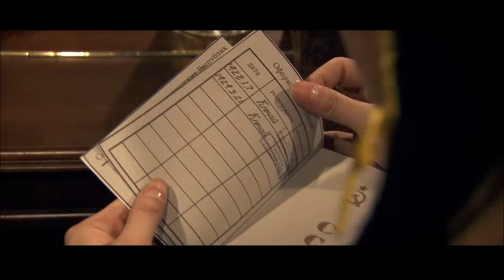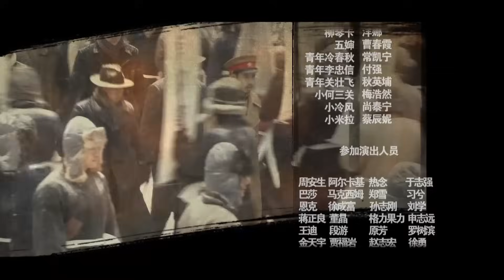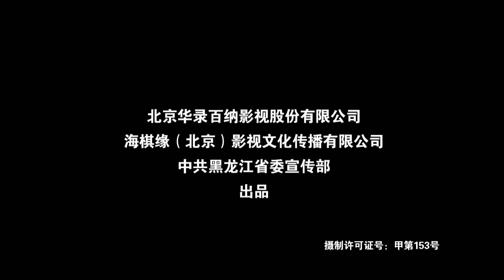哈尔滨保卫战07丨敌军兵临城下，我方情报人员历尽艰险成功缴获日军正在研制的秘密武器，炸毁实验室，打响哈尔滨保卫战！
💌剧情介绍
本剧讲述了在抗日战争时期，李家的兄弟因为战争而失散，李忠信和小弟李忠和来到了哈尔滨。李忠信成为了毛皮商人，却因为收购毛皮而染病，在他临终前终于找到了失散多年的二弟，在他过世后妻子娜嘉将店铺交给忠孝管理，自己却被赶了出来，小弟李忠和决定参加中国共产党，并帮助娜嘉将店铺的掌权夺了回来。而此时战争进一步激烈，商人的道路也变得更加崎岖，一直在李忠和身边帮助他的凌云骁也无法忍受，终于愤然加入了抗日义勇军。